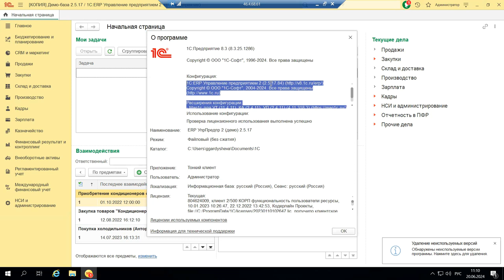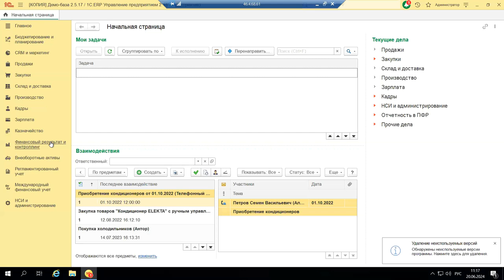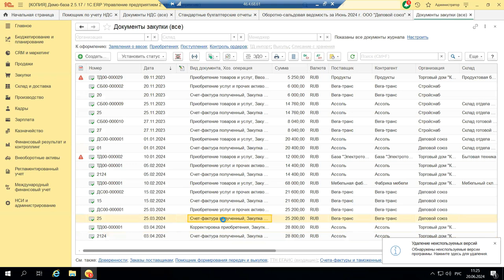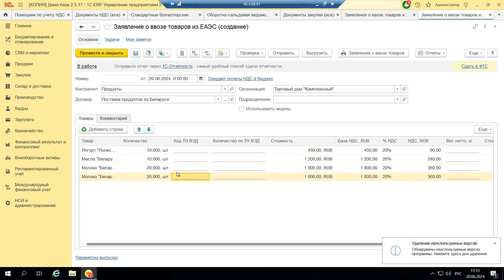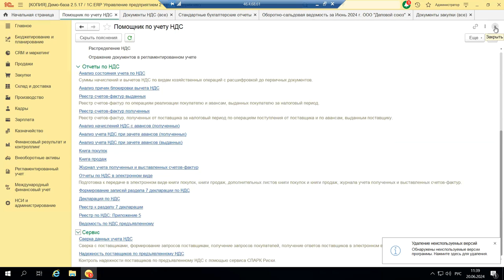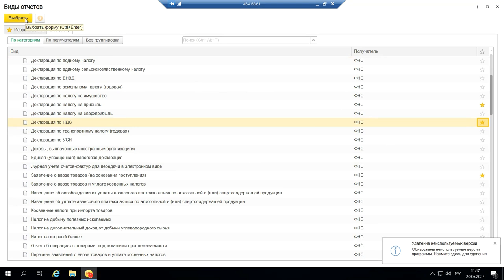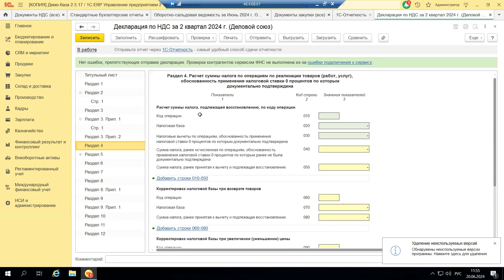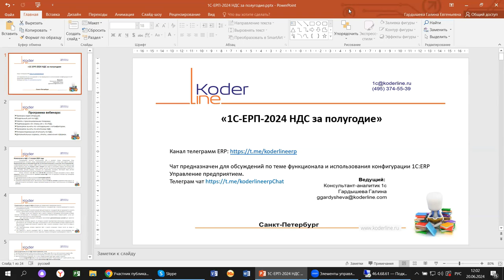Вебинар «1С:ЕRP 2024. НДС за полугодие»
Компания «Кодерлайн» провела вебинар «1С:ЕRP 2024. НДС за полугодие»

Описание
НДС один из самых резонансных и часто изменяющихся налогов. Практически, ни одного налогового периода за последнее время не обходится без внесения изменений и уточнений в правилах учета, регламентированной отчетности, книгах учета покупок и продажах. Что нового уже внесено и к чему готовиться – разбираемся на примере 1С:ERP.

Программа
1. Проверка кодов операций;
2. Раздельный учет по НДС;
3. Работа с прослеживаемыми товарами;
4. Подтверждаем «0» ставку (в т.ч. по УПД);
5. Проверяем вычеты по «опоздавшим» счетам-фактурам;
6. Проверяем вычеты по агентскому НДС;
7. Регламентированная отчетность по НДС;
8. Дополнительные сервисы, отчеты, изменения в формах.